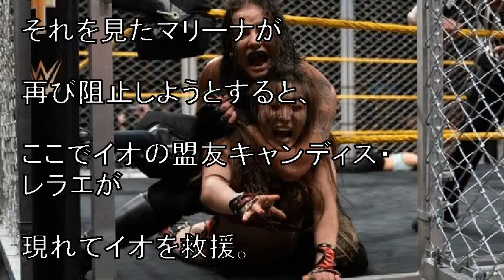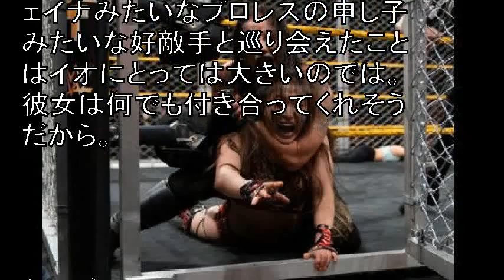イオが王者シェイナを失神させるも試合は「負け」で豹変【WWE NXT】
WWE「NXT」（日本時間6月27日配信）で“天空の逸女”紫雷イオがNXT女子王者シェイナ・ベイズラーと因縁決着のスチールケージ戦で対戦した。スチールケージから先に脱出したほうが勝ちというルールで行われたこの試合は波乱の結末となった。

引用:イオが王者シェイナを失神させるも試合は「負け」で豹変【WWE NXT】